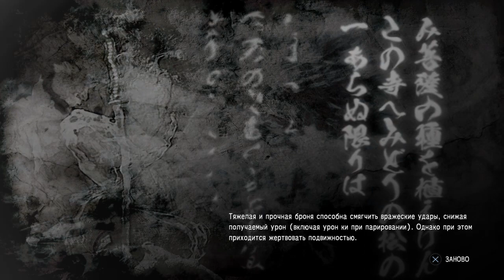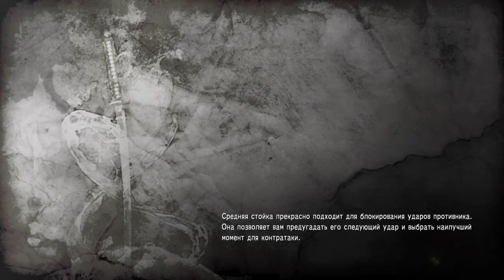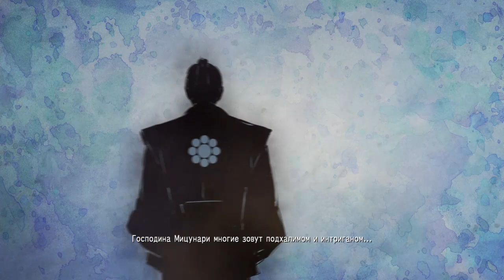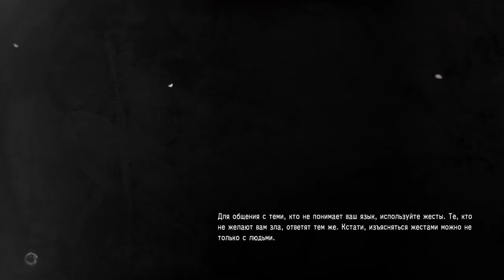Prepare your an*s